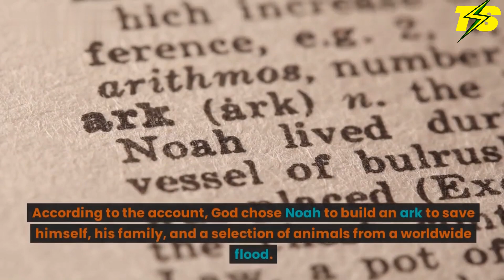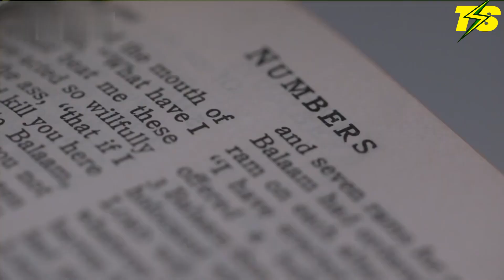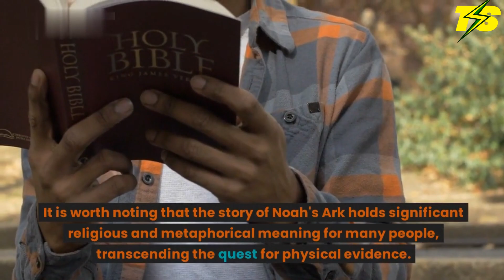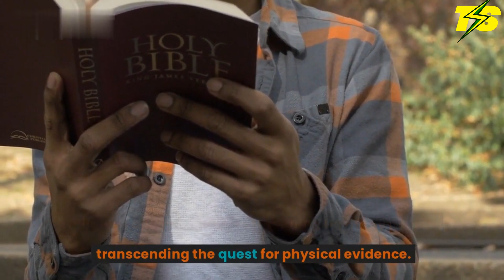Revelation! Noah's Ark